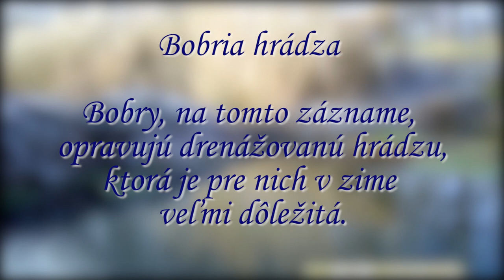EN: Eurasian beaver (Castor fiber) repairing dam in western Slovakia. SK: Bobor opravuje hrádzu.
EN: Eurasian beaver (Castor fiber) repairing dam in western Slovakia.
SK: Bobor európsky (Castor fiber), opravuje hrádzu na západnom Slovensku.

EN: Time and temperature data (at bottom right) are correct, beavers repair dam after drainage by adding plastic pipe (diameter 250mm). The water level are set to approx. 120cm to keep beavers safe and protects surrounding fields from floods.

Casting:
Eurasian beaver (Castor fiber)
Coypu also known as the Nutria (Myocastor coypus)
Red fox (Vulpes vulpes)
Brown rat (Rattus norvegicus)
Dog - Weimaraner

SK: Údaje o čase a teplote (v pravo dole) sú správne. Bobry opravuju svoju hrádzu po nainštalovaní drenážneho potrubia (priemer 250mm). Výška vodnej hladiny bola nastavená na cca. 120cm (doporučená výska je cca 50-80cm.) aby boli bobry v bezpečí a aby sa chránili okolité polia pred záplavami.

Herci:
Bobor európsky (Castor fiber)
Nutria vodná/riečna (Myocastor coypus)
Líška hrdzavá (Vulpes vulpes)
Potkan hnedý (Rattus norvegicus)
Pes - Weimarský stavač